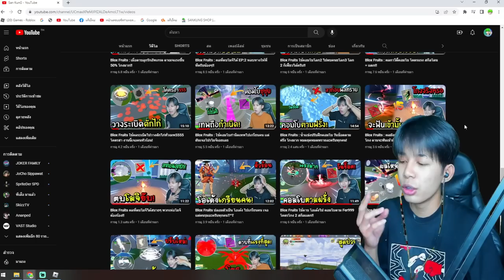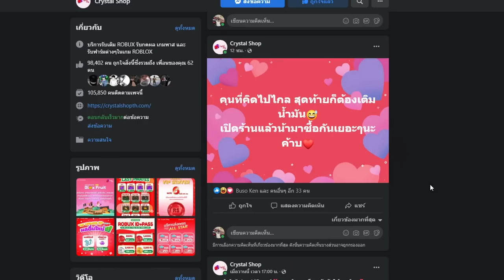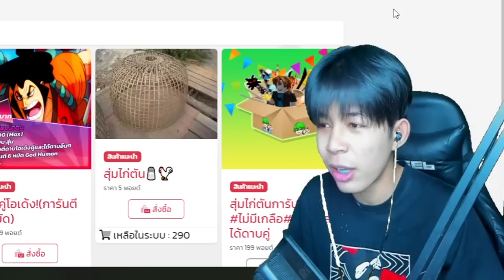Blox Fruits : ผลฟินิกคอมโบโกงจัด รีบดูก่อนแอดมินปรับ!!!